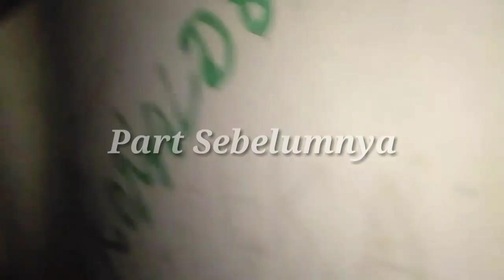Part 2 Export Sekolah SMA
皆さん
Minasan

私わ agung です
Watashi wa agung desu
ありがとうございます
Arigatou gozaimasu
じゃあまたね
Jaa matane